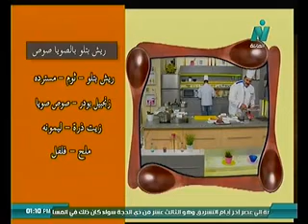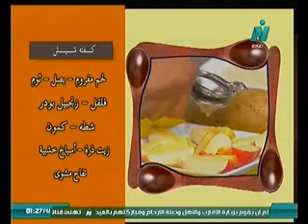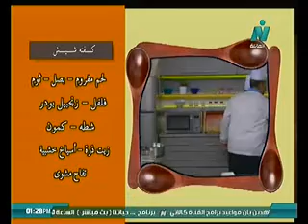ريش بتلو و فتة لبنانية بالزبادى و كفتة شيش و كبدة ضانى مع الشيف نبيل عبدالله